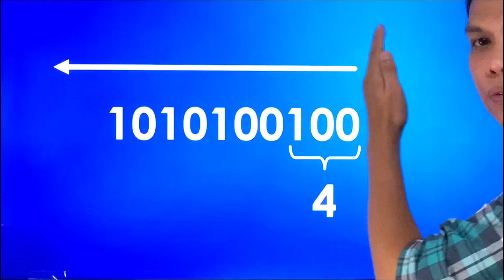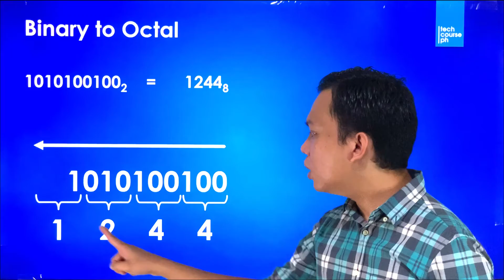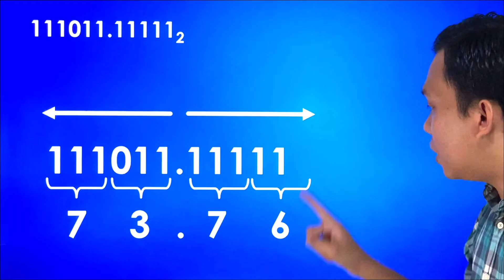Number System Conversion - Binary to Octal | Computer Basics Lecture Series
In this video, we will discuss the conversion of the Binary number to its Octal equivalent.